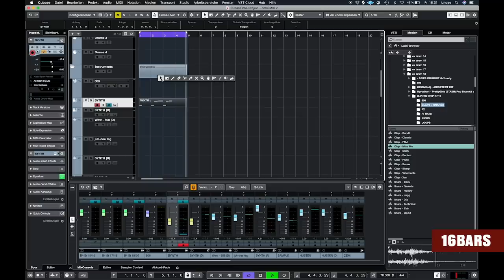Summer Cem, KC Rebell und Juh-Dee im Studio | One Shot Sessions by Jägermeister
Werft einen Blick hinter die Kulissen der neuen Jägermeister One Shot Session mit KC Rebell, Summer Cem und Juh-Dee. Sie hatten sechs Stunden Zeit einen kompletten Track + Video fertigzustellen. Für die Videoproduktion war Daniel Zlotin zuständig. Schaut euch an, wie sie zu „WOW“ gekommen sind.